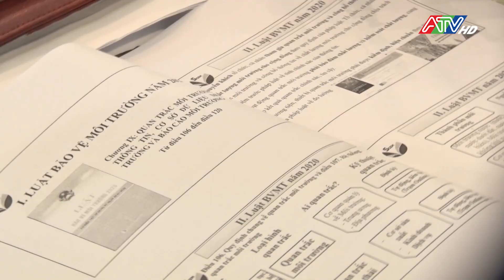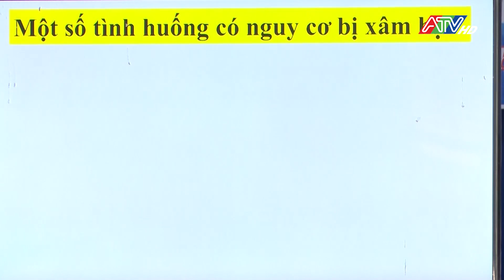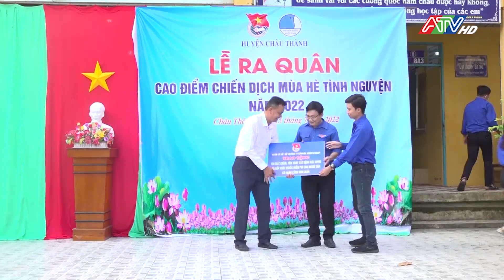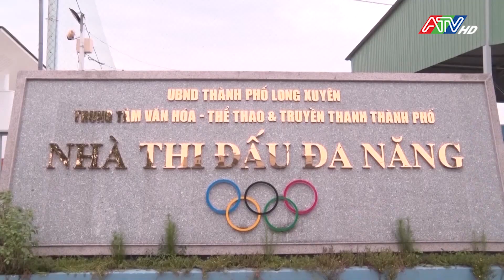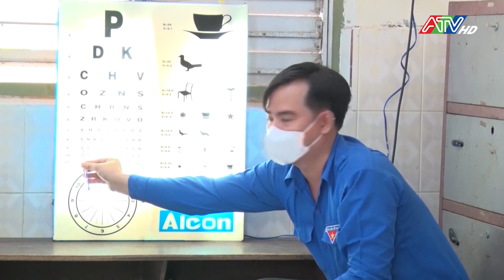Thời sự trưa 16-7-2022 | ATV Tin tức